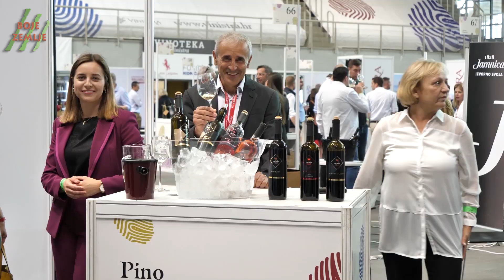BOJE ZEMLJE Vinistra 2023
U Poreču je održana 29. Vinistra koja je i ove godine okupila proizvođače i ljubitelje vrhunskih vina.